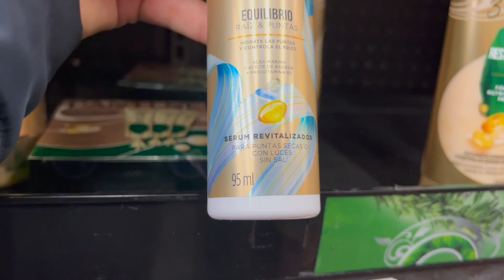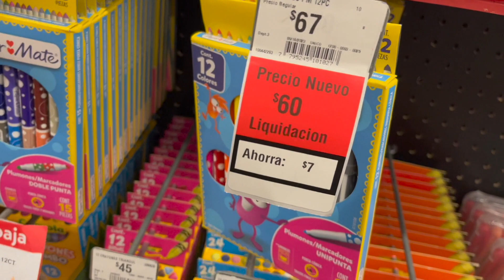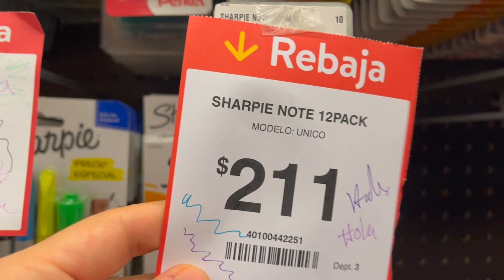VAMOS DE COMPRA EN WALMART *NO PUEDO CREER* - Alaís Paixão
Hola Amigos sean muy bienvenidos a mi vida! 😍 🥰

Vivo a mi manera, me gusta hacer lo que quiero sin presión y sin prisión, solo soy feliz siendo así, bienvenido a mi mundo, a mi canal, y mas que eso a mi vida, me gusta ser muy sincera y mostrar lo que quiero sin importarme con la opinión de los demás porque la verdadera felicidad no está en lo que los demás piensan o digan de lo que tú hagas o digas, tampoco está en los bienes materiales y mucho menos en una relación con otras personas, si no en ti mismo, mi lema de vida es: "todo saldrá bien" y realmente todo en la vida siempre sale bien porque todo es cuestión de opinión.

TODA LA INFORMACIÓN QUE NECESITAS